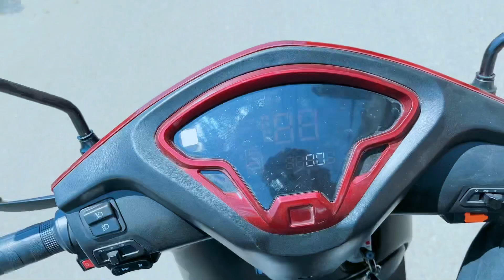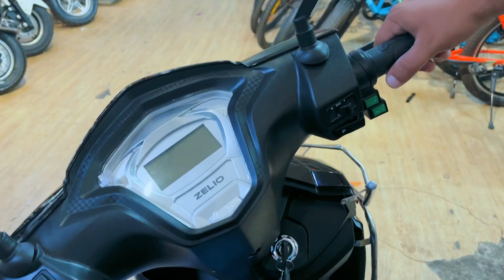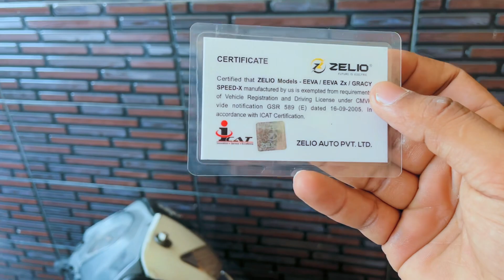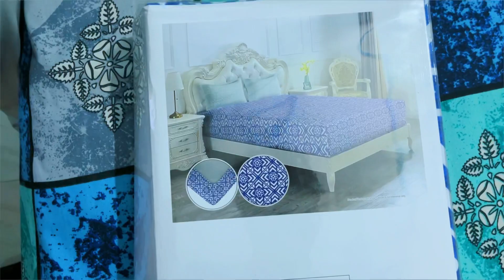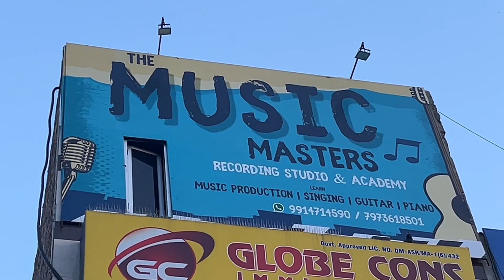zelio electric scooty || review of zelio electric scooty | Amritsar Vlog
Hlo viewers!
I'm back with another new vlog hope you people will liked it..
About me~
Age:26 (twenty six)
Ethnicity:Indian
Height:6ft1inch
apple : Iphone 13
Editing software:vn (canva & pics art) for thumbnail.